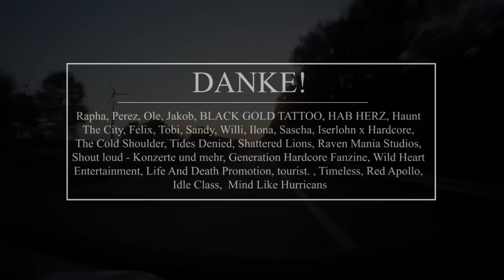Cold War Everyday - Cruel Hands (OFFICIAL MUSIC VIDEO)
"I'M FINE" IS OUT NOW!
Spaceuntravel